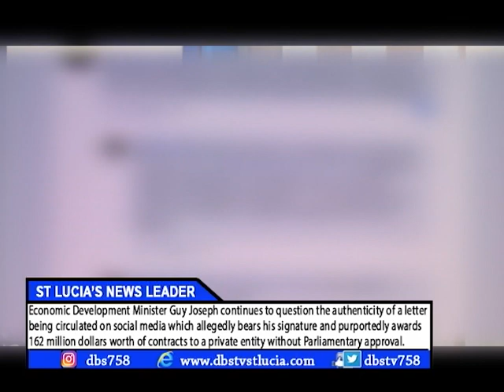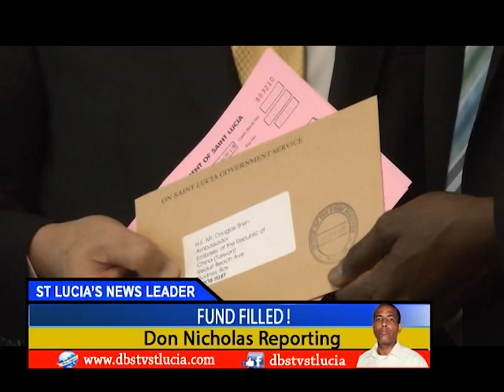DBS NEWS Monday 20th May 2019